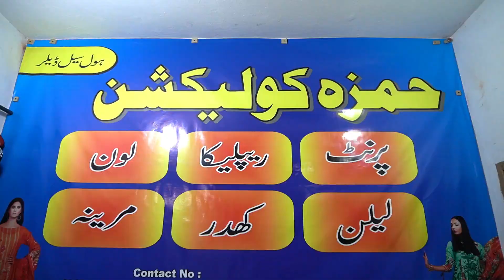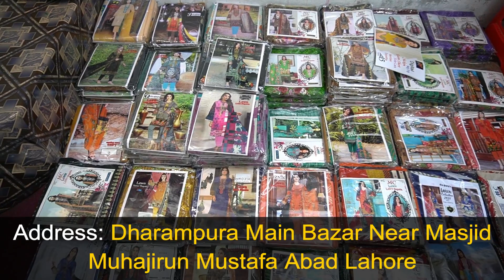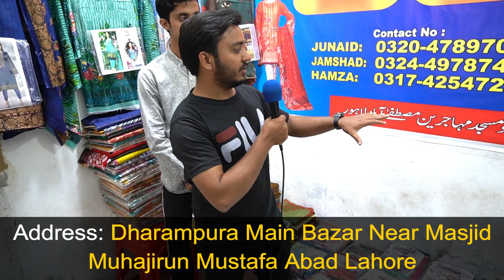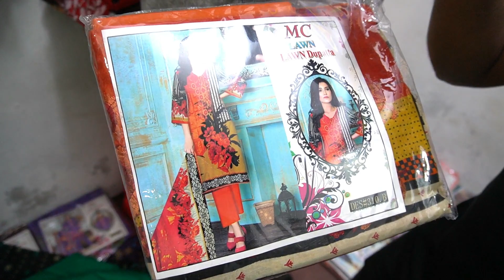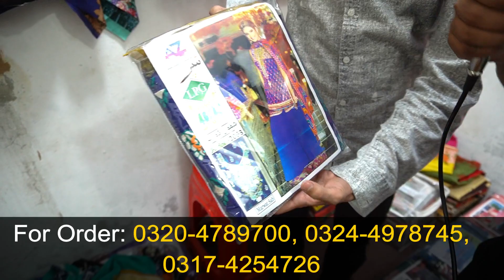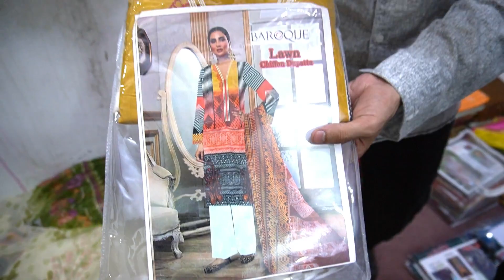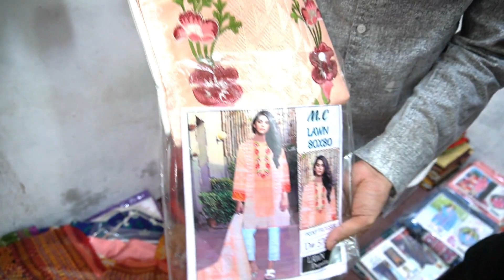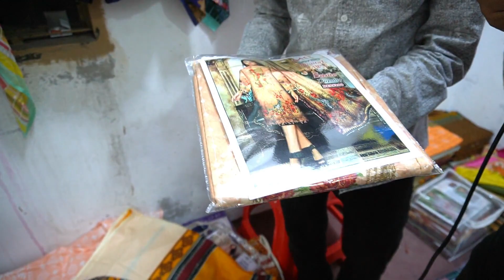Lawn print replica 2 piece suit warehouse in Lahore | Lawn print replica 3 piece suit 850